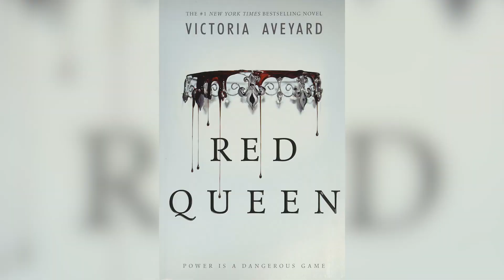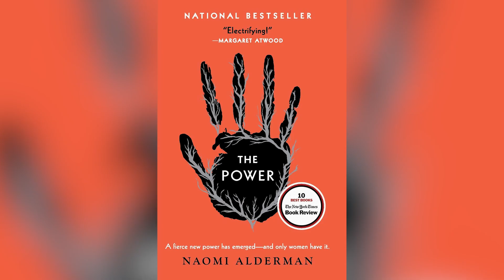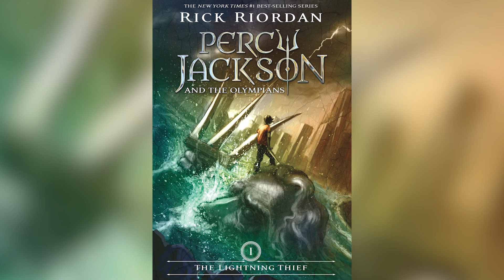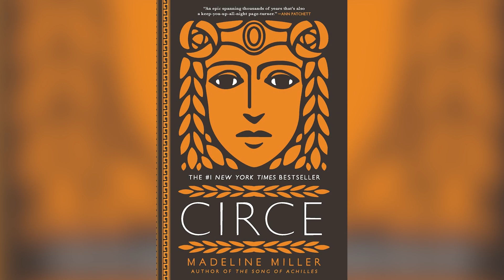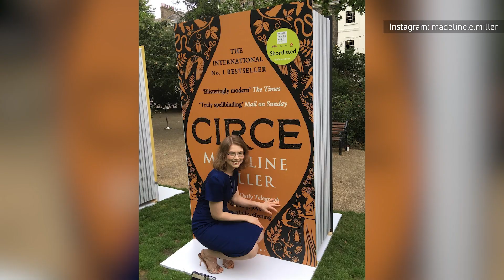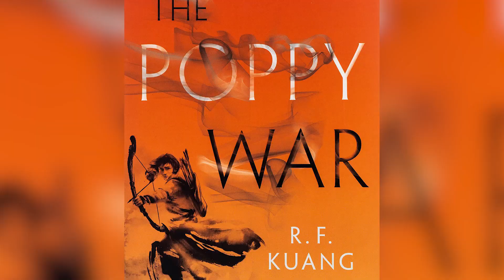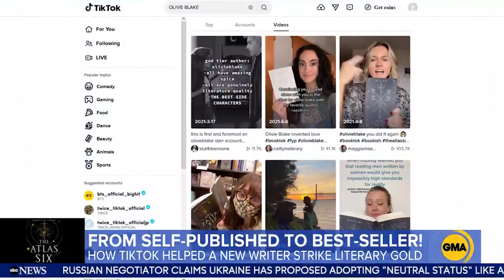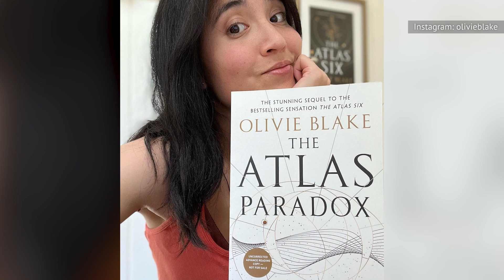Kommende Fantasy Buchverfilmungen Die Euch Umhauen Werden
Geheimbünde, elektrisierte Geschlechterrollen und ein postapokalyptisches Abenteuer, hinter dem einige der größten Namen der Fantasy stehen. Diese mystischen Buchverfilmungen sind für den kleinen Bildschirm vorgesehen!

Sarah J. Maas ist eine der populärsten Fantasy-Roman Autorinnen der Gegenwart, und ihre
"A Court of Thorns and Roses"-Reihe hat dazu beigetragen, dass viele neue Leser das Genre kennenlernen.Das erste Buch der Reihe, in dessen Mittelpunkt eine menschliche Jägerin steht, die in das benachbarte Feenreich entführt wird, hat sich weltweit millionenfach verkauft.

Outlander-Fans dürften sich besonders auf diese Verfilmung freuen, da der Serienschöpfer Ronald D. Moore das Projekt leitet. Obwohl es wahrscheinlich keine Zeitreisen geben wird, ist A Court of Thorns and Roses genauso dampfig und sogar noch magischer als die langjährige Showtime-Serie, die auf den Romanen von Diana Gabaldon basiert.

Viel mehr ist über die TV-Adaption nicht bekannt, was daran liegen könnte, dass die Serienbestellung schon lange vor ihrer Ankündigung durchgesickert ist. Tatsächlich hat Maas' Ehemann die Neuigkeit wohl als Erster in einem Instagram-Post über ein Sandwich bekannt gegeben, was dann dazu führte, dass die Autorin selbst eine ausführlichere Ankündigung auf ihrer eigenen Instagram-Seite machte. Obwohl es scheint, dass die Serie noch in weiter Ferne liegt, können Fans erwarten, dass der Stream auf Hulu erscheint.

A Court of Thorns and Roses | 0:00
Red Queen | 1:24
Ninth House | 2:15
The Power | 3:05
Who Fears Death | 3:56
Percy Jackson and the Olympians | 4:45
Circe | 6:00
Black Sun | 7:17
Anansi Boys | 8:23
The Poppy War | 9:53
The Atlas Six | 10:48